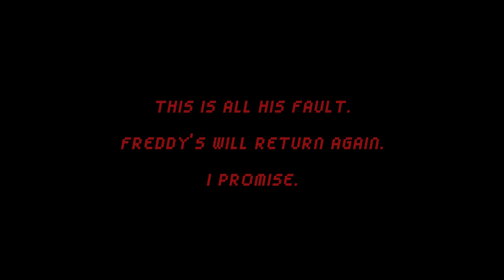Freddy's Return - Trailer